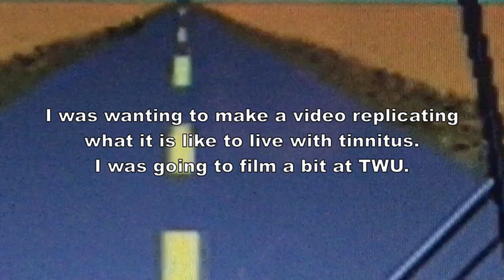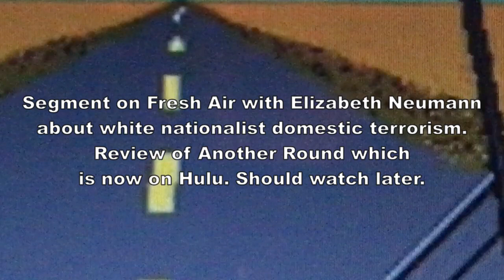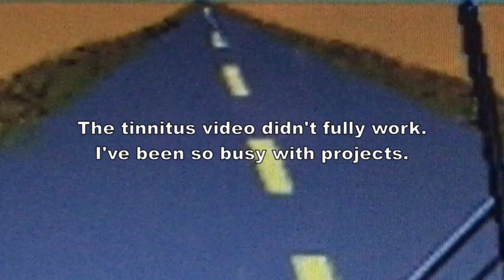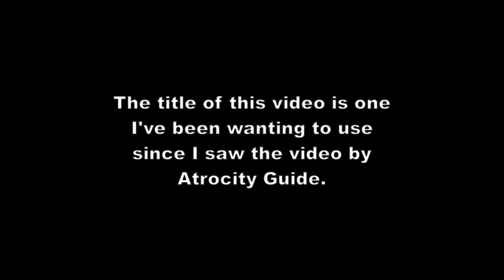Throne of the Third Heaven of the Nations's Millennium General Assembly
The Ever Given, not the Ever Green, as I said =

The land on which this video was made is part of the traditional territory of the ᏣᎳᎩ Tsalagi/Cherokee, specifically ᏖᎵᏉ Talikwa.